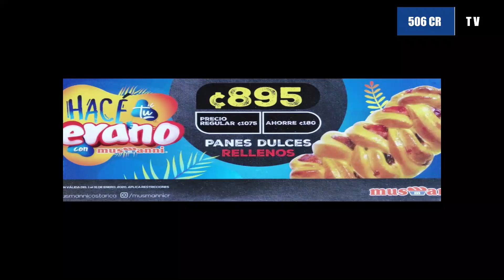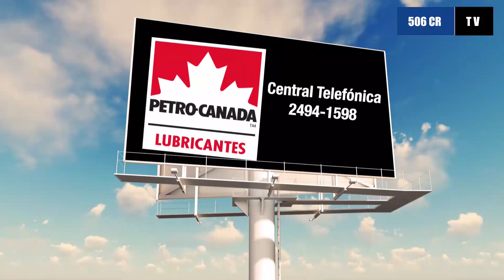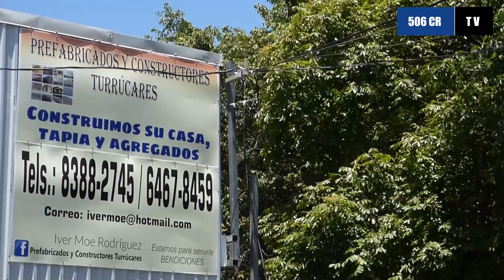Foro con Jorge Esquivel - Exposición de Orquideas Grecia 2020 - 26/02/2020